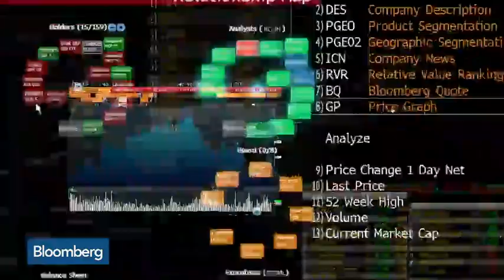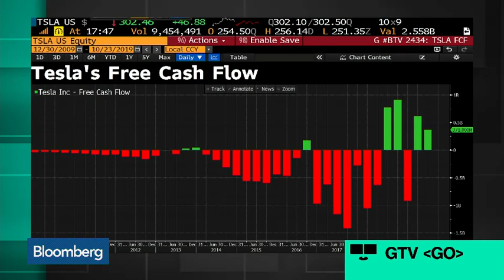Tesla TSLA Share Surge After Returning to Profitability